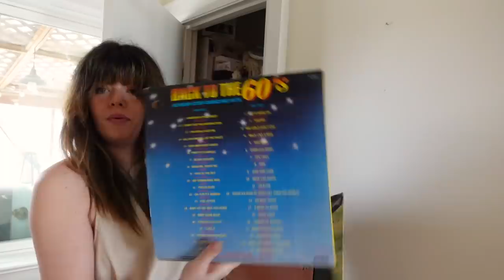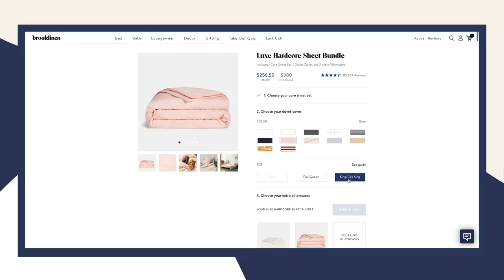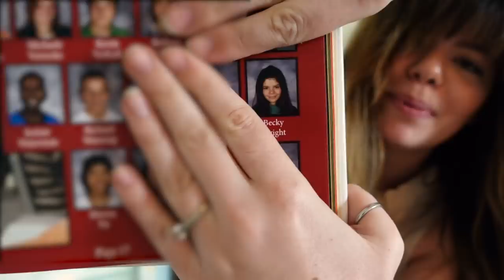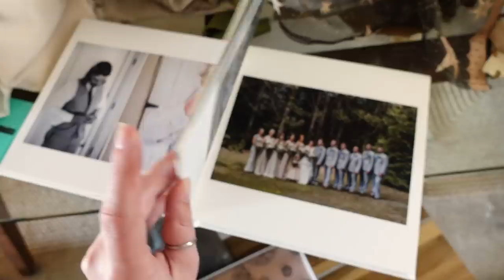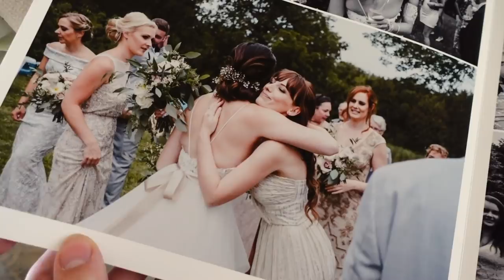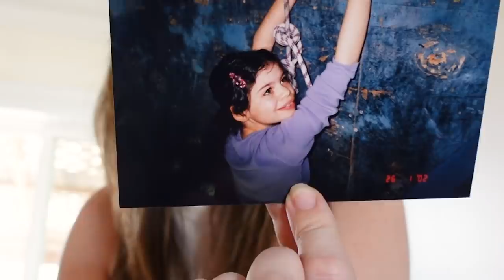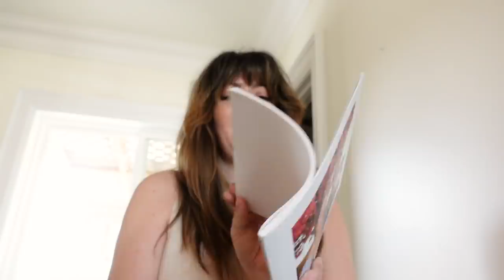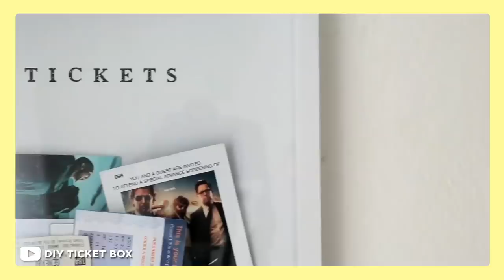cleaning out my junk closet!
Don't miss out on Brooklinen's biggest sale of the year!

April means time for some spring cleaning, and man oh man did this closet need some organizing. If you watched this weeks main channel video, you saw this closet door get a serious upgrade, but that meant the inside of it needed a DEEP clean (yikes)!! A couple months ago I exposed myself and my junk drawer for the vlog fam so I thought what's the harm in exposing myself a second time for your enjoyment...and while were at it, you can see me go through some old cute mems and experience some hardcore nostalgia with me.

OTHER PLATFORMS
@thesorrygirls everywhere!